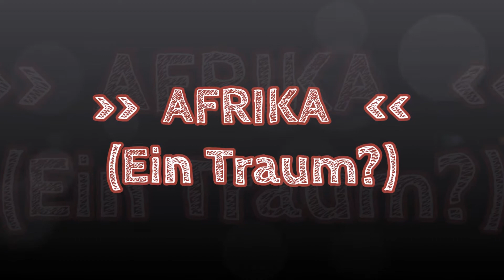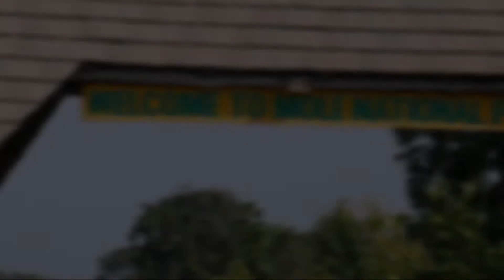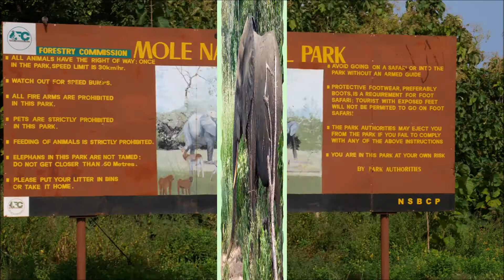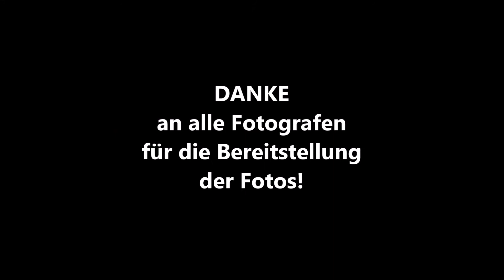Mit Maria unterwegs: Traum von AFRIKA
*IDYLLE* in GHANA